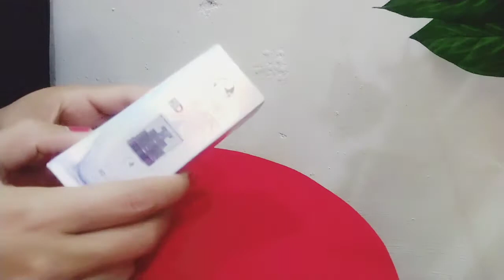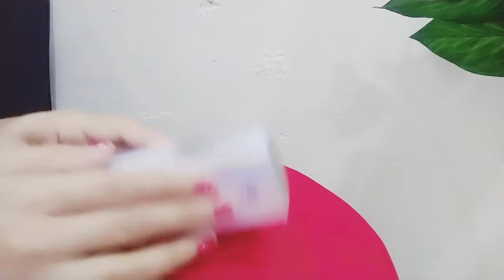Best primer makeup base for summer .no sweat,no patches.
APK brand .TV parlour HD primer.  Available in all pakistan price 550